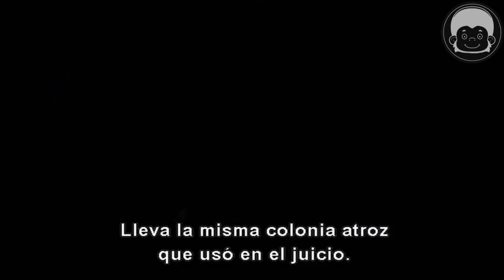LA VIDA E INCREIBLE HISTORIA DE ANTHONY HOPKINS | Logró superar sus limitaciones